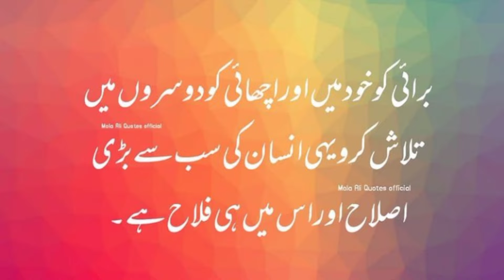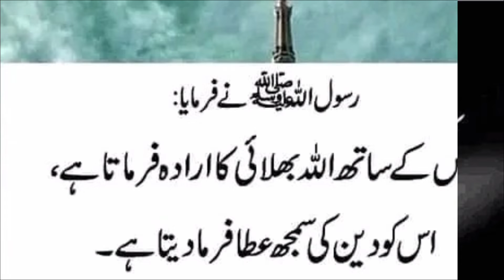Best Urdu Quotes About Qimti Batein Best Urdu aqwal e Zareen|VOICE BALOCH TV